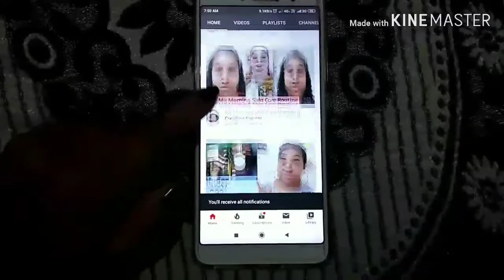Mirabelle Cosmetics Korea Charcoal Face Sheet Mask 25ml || Creative Yamini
Mirabelle cosmetics Korea charcoal premium facial sheet mask 25ml 149/- price
Oil control /Deep cleaning /pore control

Hey guys...!!!

If you want best jewelry plz follow thus instagram story

KEEP SUPPORTING
KEEP LOVING